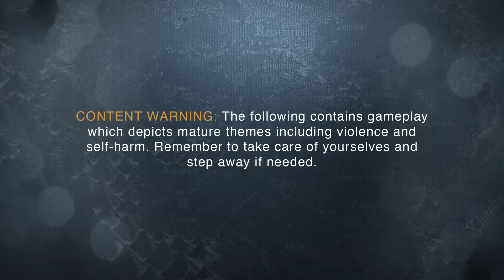EverythingIsContent - Persona 3 Portable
Our very own Taliesin Jaffe and Liam O'Brien show off and play the new release of Persona 3 Portable in this sponsored episode of EverythingIsContent.

Persona 3 Portable and Persona 4 Golden are available now!

Twitch subscribers gain instant access to VODs of our shows like Critical Role, 4-Sided Dive, and EverythingIsContent. But don't worry: Twitch broadcasts will be uploaded to YouTube about 36 hours after airing live, with audio-only podcast versions of select shows on Spotify, iTunes & Google Play following a week after the initial air date. Twitch subscribers also gain access to our official custom emote set and subscriber badges and the ability to post links in Twitch chat!